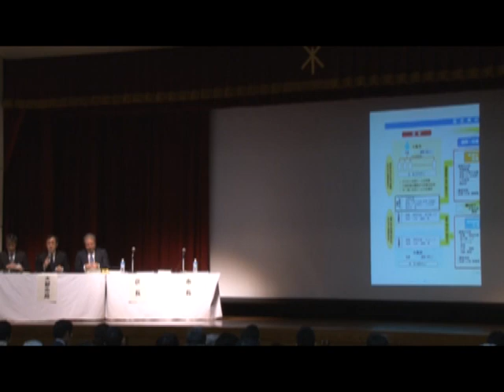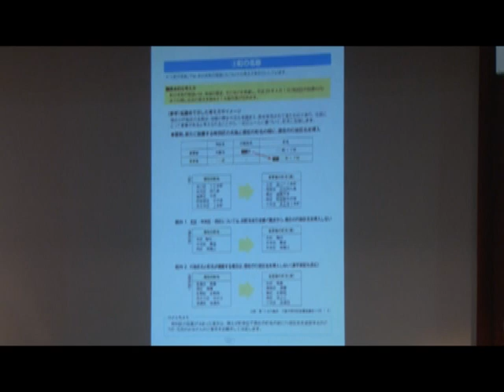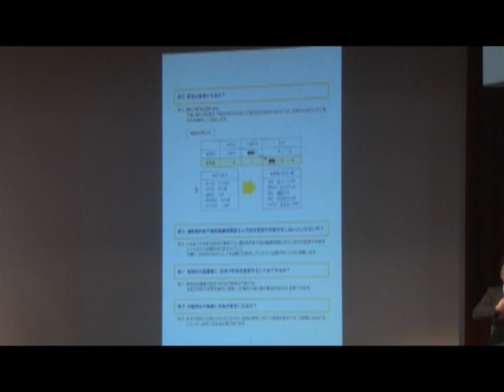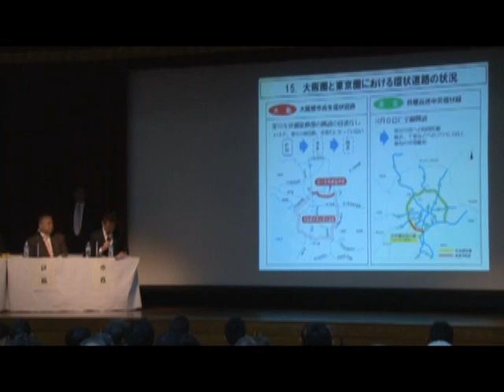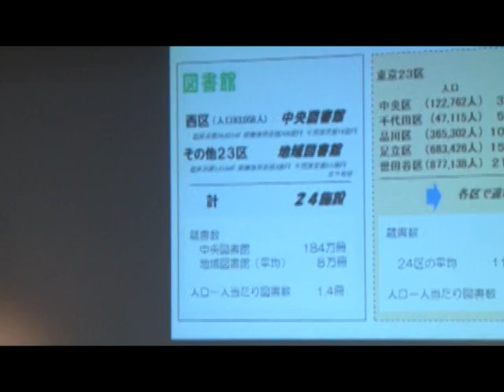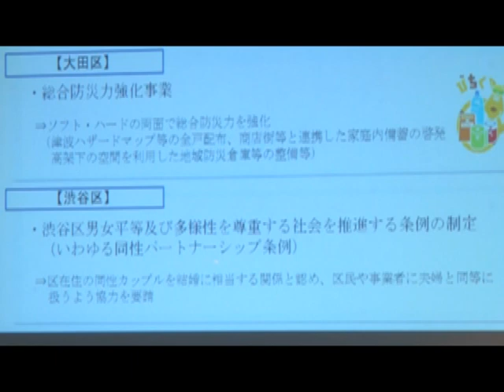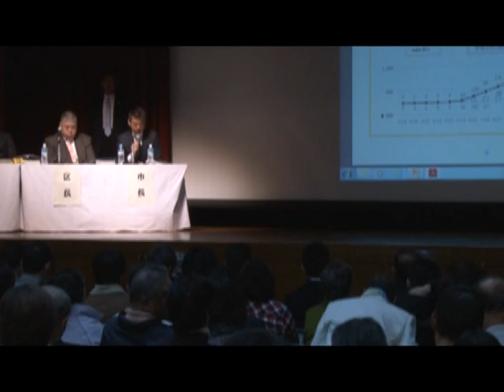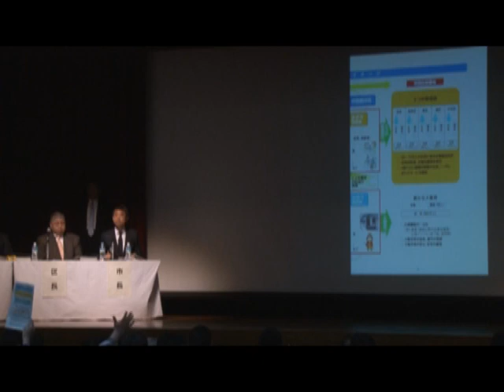2015年4月14日（火）浪速区民センター